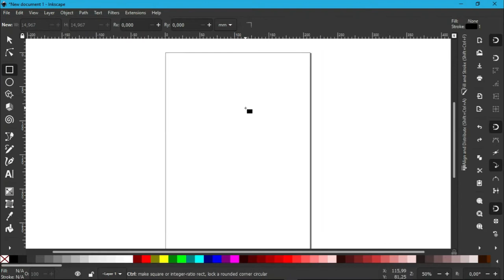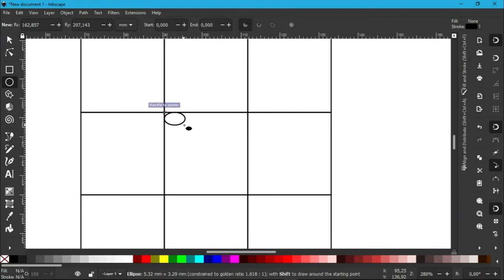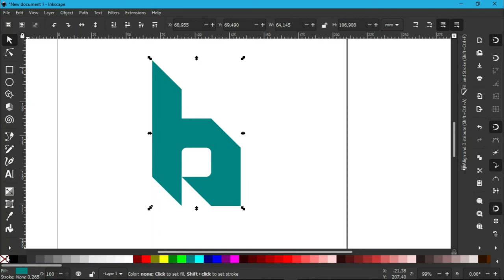Letter B Logo Design : Inkscape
Today I created the letter B logo. This logo is a personal project.

Hi I'm Rachmat Illahiya. I'm going to create an A to Z logo.

If you don't want to miss the next letter.

Thanks,